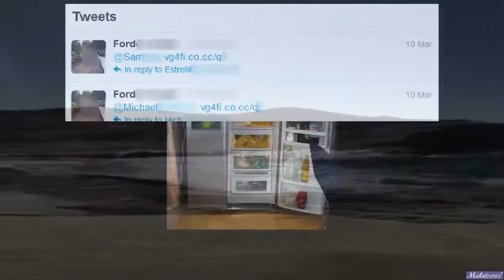Bad copypasta rap except I put the first verse through Melobytes